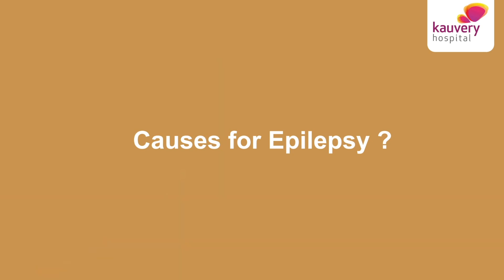What is epilepsy – episode 1 | கால்-கை வலிப்பு என்றால் என்ன – அத்தியாயம் 1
When a patient gets repeated seizures for 24 hours or longer period without any reason then the condition is called epilepsy.

What are the causes of epilepsy in children?

✅ Birth injuries

✅ Head trauma

✅ Infections like meningitis and encephalitis

✅ Cerebral palsy

Watch Dr. Prithika Chary, one of the best neurologists in Chennai Kauvery Hospital share some more details about epilepsy.

00:00 Introduction

02:31 Myths of Epilepsy

04:42 What is Epilepsy?

06:08 Causes of epilepsy

10:15 Statistics

𝐏𝐨𝐝𝐛𝐞𝐚𝐧